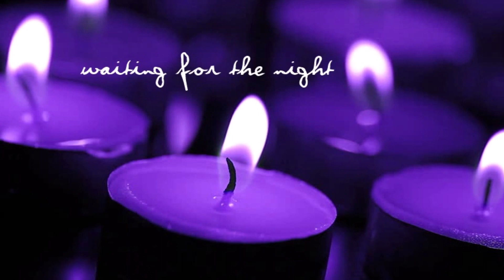Depeche Mode -- Waiting For The Night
Depeche Mode at their atmospheric best. The perfect song for laying back and watching the night sky roll by.

The owner of this channel gains no profit from the broadcast of these materials.  I believe that the use of such material for nonprofit educational purposes (and other related purposes) constitutes a 'fair use' of the copyrighted material as provided for in the US Copyright Law at Title 17 U.S.C. Section 107.